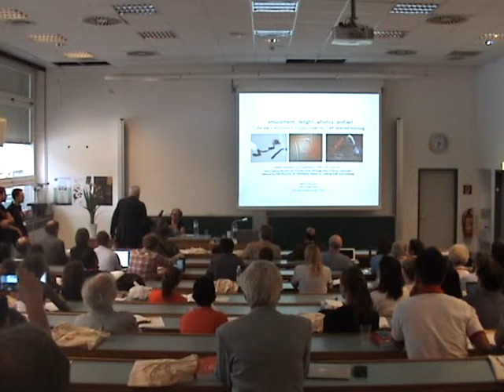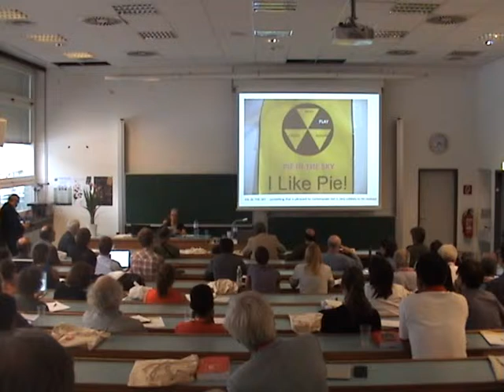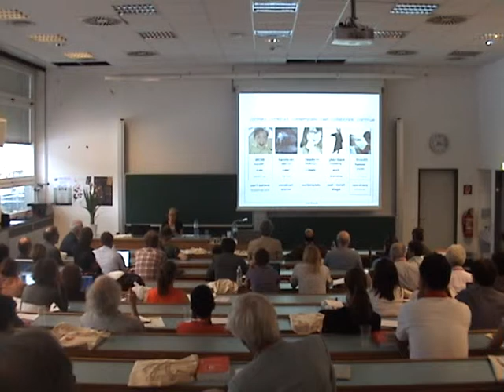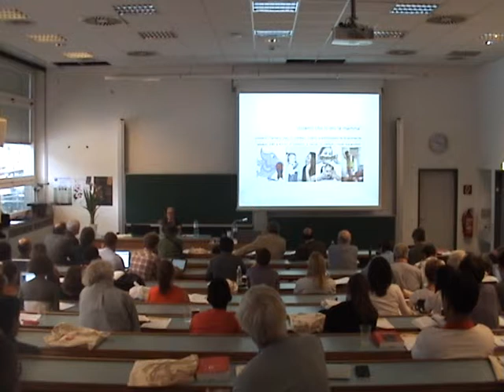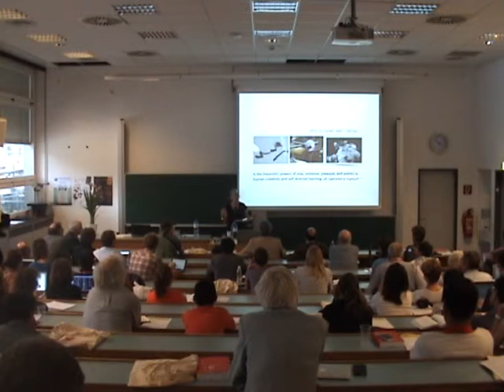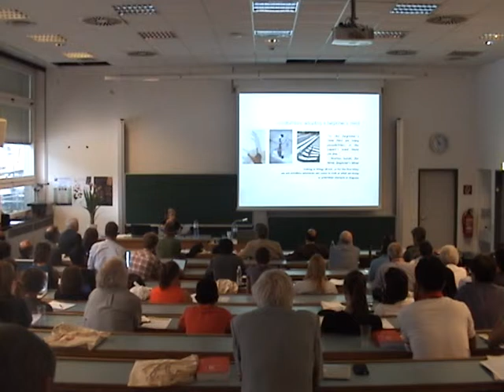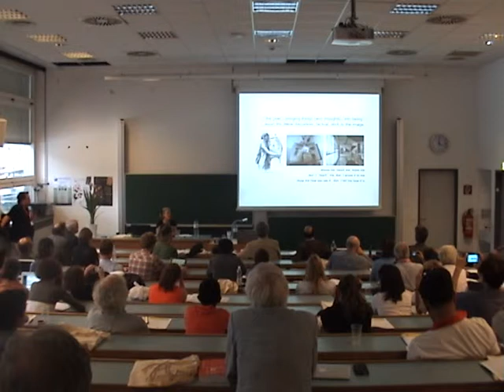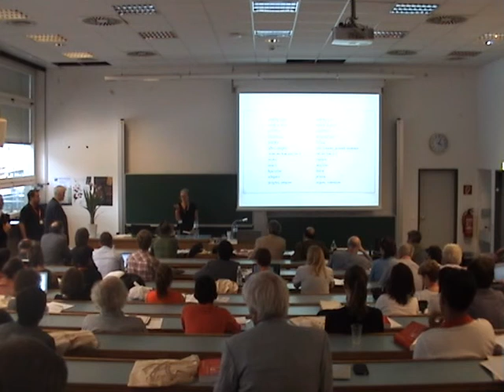Amusement, delight, whimsy, and wit, the place of humour in human creativity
Speech by Edith Ackermann at constructionism 2014.